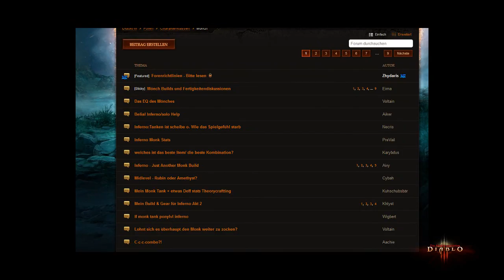Monk Guide für Inferno Akt. 1 [Diablo 3][Deutsch/HD] Kleine Erklärung aus meiner Sicht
-Tank Monk-
Für einen besseren Start als Tank Monk in Inferno. Weitere ausführlichere Videos werden folgen, sobald ich etwas Feedback habe.